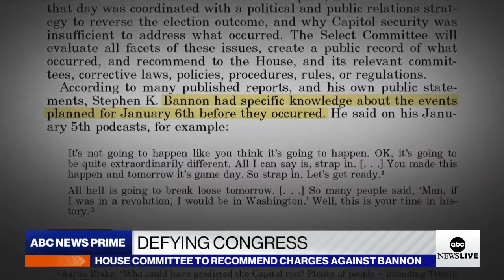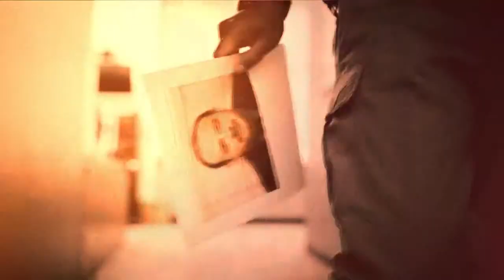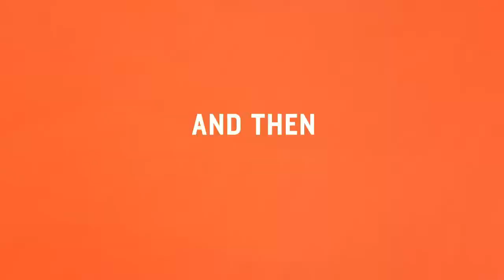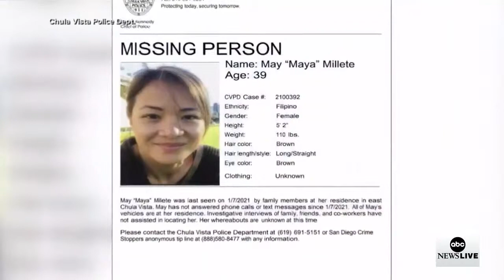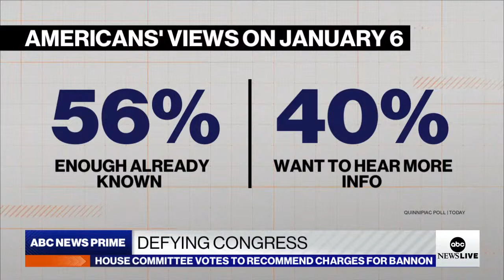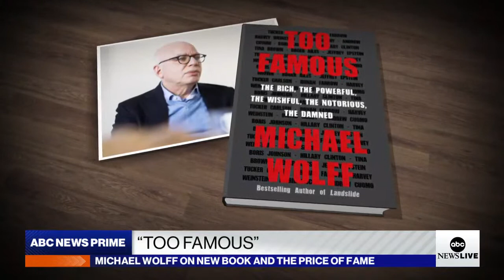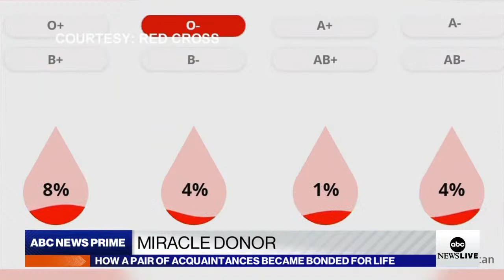ABC News Prime: TX plane crash; Trump pushes back on Jan. 6th comm.; Conversation with Billy Porter